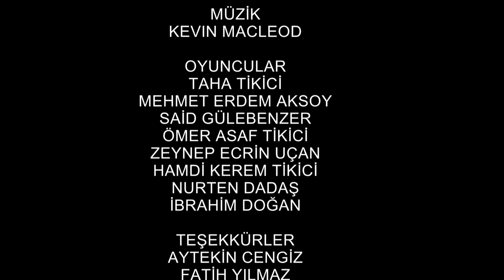DÖNÜŞÜN VAKTİ KISA FİLM